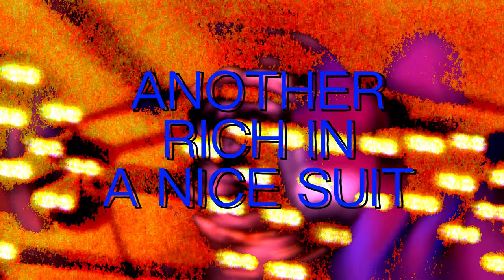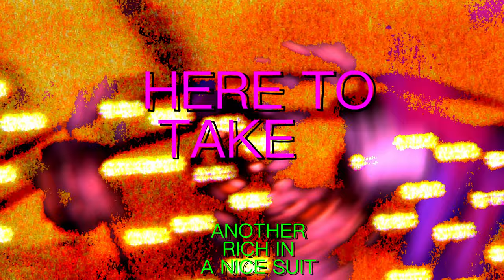CAN'T STAND THE MUSIC (Official Lyric Video)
Shot by Matt Connelly and Eric Campbell
Edited and constructed by Matt Connelly